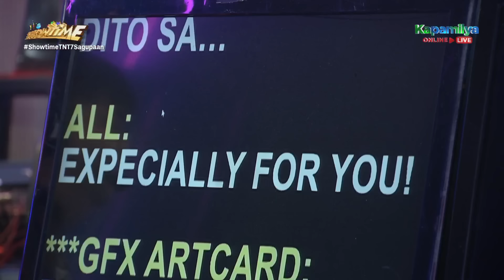Vice Ganda shows off how to host with emotion | Expecially For You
Vice Ganda jokingly teaches his co-host how to host with emotion.